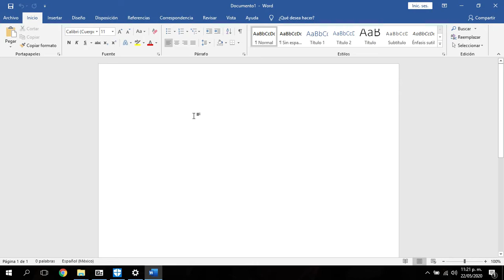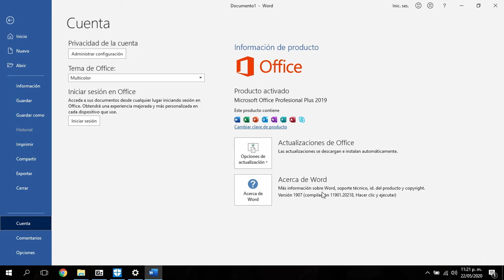📌 ¿COMO INSTALAR OFFICE 2019 2016 2013? WORD, EXCEL, POWER POINT, ACCESS, PROJECT, ETC... 📚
😄 Apóyame con un cafecito ☕ para seguir subiendo contenido de calidad 😄

📕📗📘📙 Contraseña del RAR/ZIP: Programas y Tecnologia Uno 📕📗📘📙

📌 IMPORTANTE, TODO lo mostrado en este vídeo es de carácter educativo, NO me hago responsable del mal USO que le puedan dar los usuarios.